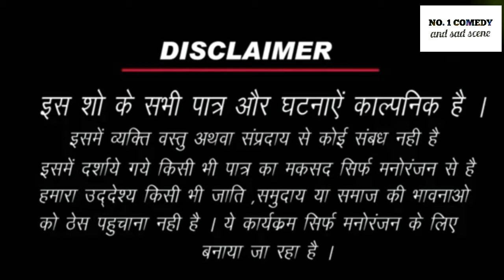मैंने पैदल चल कर 50 से 500 करोड़ का सफर तय किया।😝😂😂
is video me Sunil shetty aur shilpa shetty ka bahut hi jubardust scene dikhaya gya hai aap is video ko dekhne ke wad apne aap ko hasne se nahi rokh paoge dhadkan movie ki abhi tak ki sabse jubardust dubbing video is video ko like kare aur jyada se jyada share kare
Sunil shetty dubbing scene